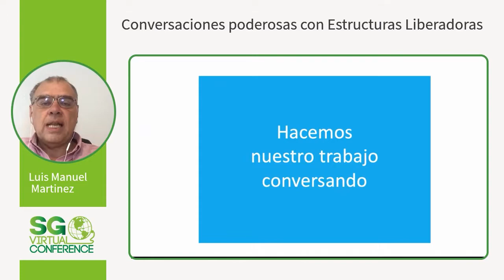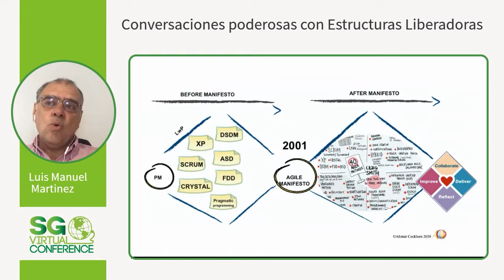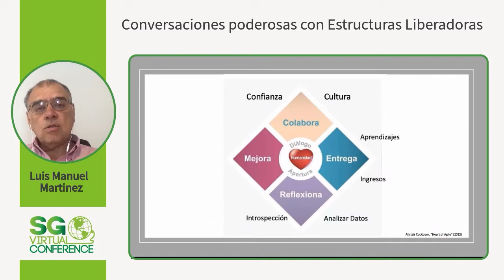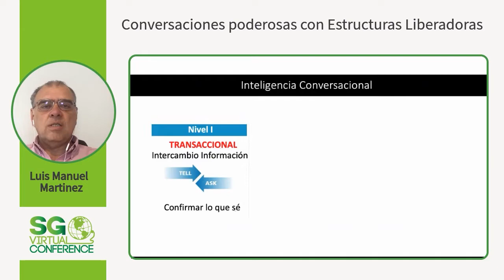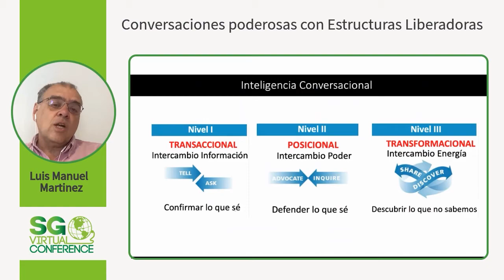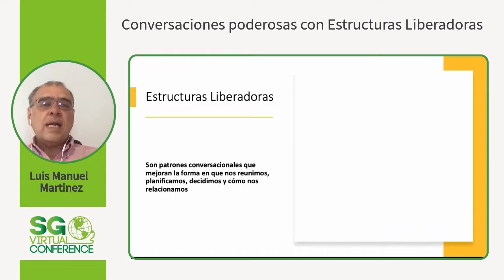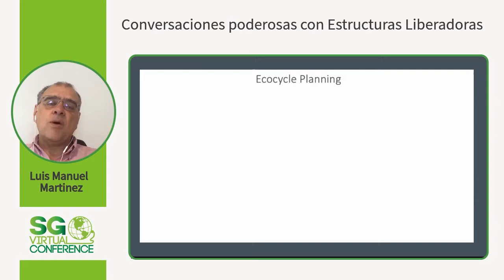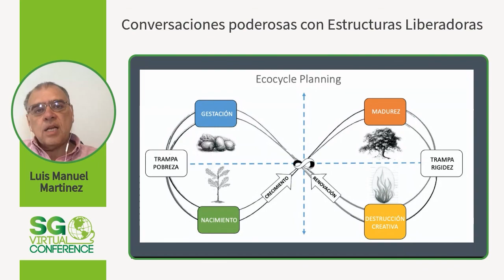SGVirtual 20.12 - Conversaciones poderosas con Estructuras Liberadoras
Luis cuenta con una maestria en desarrollo organizacional,  facilitator en Management 3.0 y executive Coach, actualmente se desarrolla como Socio Director en Transforma.